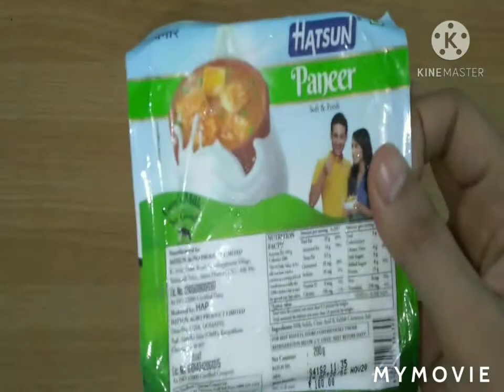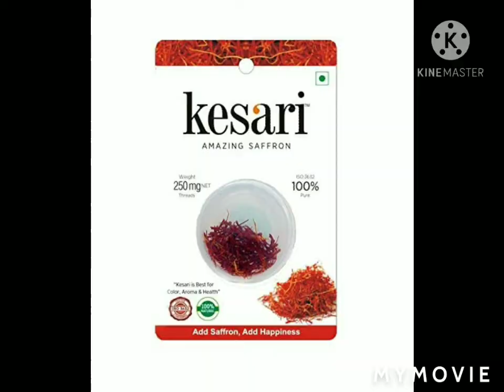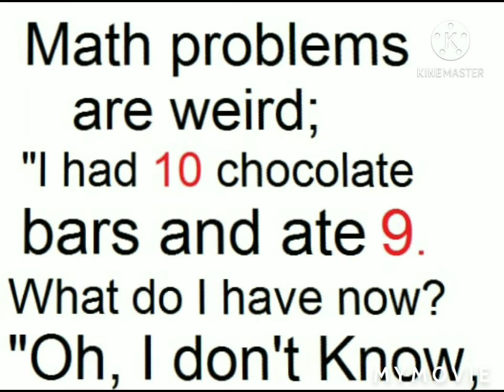Paneer butter masala yummy.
For AMC vessel contact :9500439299
kitchen queen sruthi